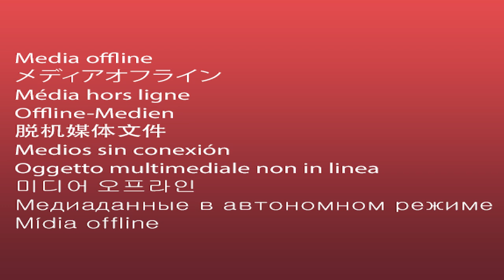Kentucky Basketball beats Kentucky State 111-53 | Rapid Reaction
Drew, Jack, and Zack discuss Kentucky basketball's final exhibition game of the season.

On Thursday night in Rupp Arena, the No. 5 Wildcats easily took care of Divison II opponent, the Kentucky State Thorobreds, 111-53 in what was the second of two preseason contests for UK. It was a dominant showing all evening long from the ‘Cats, who were down to just eight scholarship players due to various injuries and absences. The lack of depth didn’t bother Kentucky though as they ripped off a triple-digit scoring effort after putting up just 56 points in the first exhibition on Sunday.